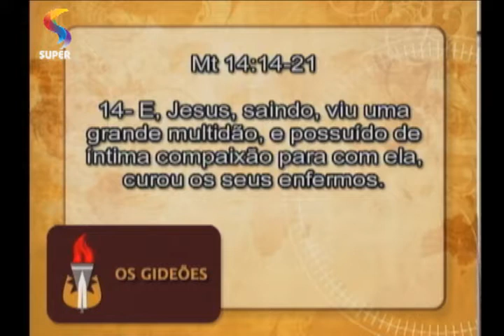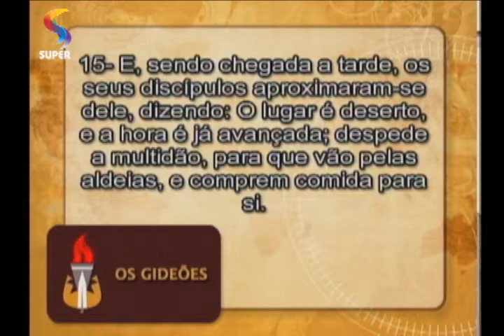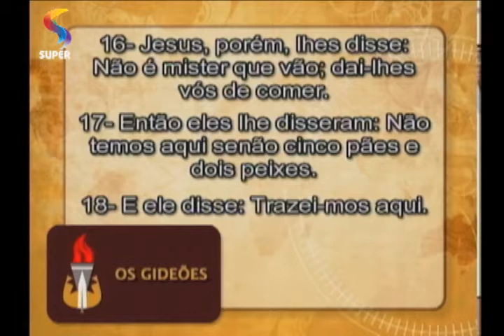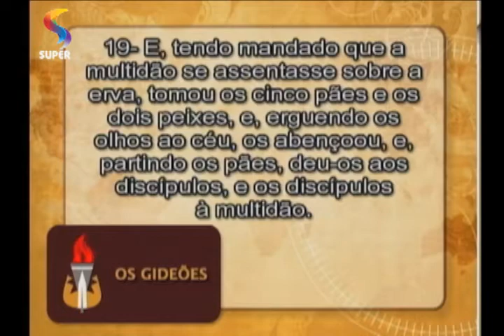OS GIDEÕES - Orando para alimentar a multidão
Mensagem da pastora Ângela Valadão no programa OS GIDEÕES.
REDE SUPER